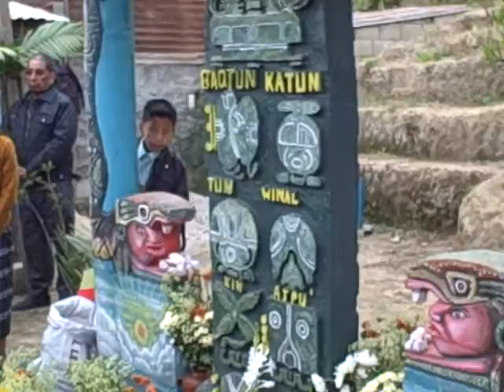Preparación del fuego ceremonial en Kaji' Ajpu'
Patzún, Preparación del fuego ceremonial en la actividad que se llevó a cabo organizada por el grupo de guías espirituales Kaji Imox, en coordinación con CEMAYA y Radio Sinakan, para la celebración de la bendición de la semilla de maíz, la cual terminó con una ceremonia en el Centro Ceremonial Kaji' Ajpu'.